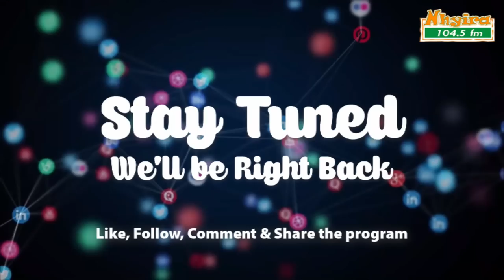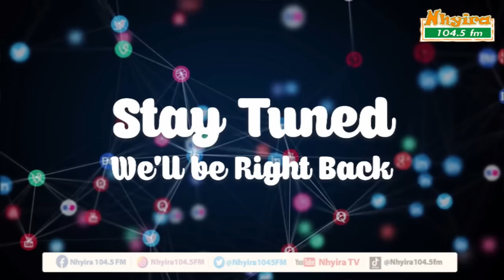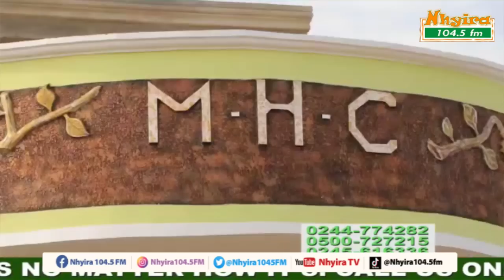I was supposed to be crowned as a king in America - frustrated man. EwiaseMuNsem 1-9-22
I was supposed to be crowned as a king in America - a frustrated man